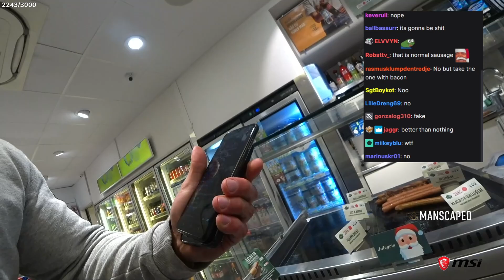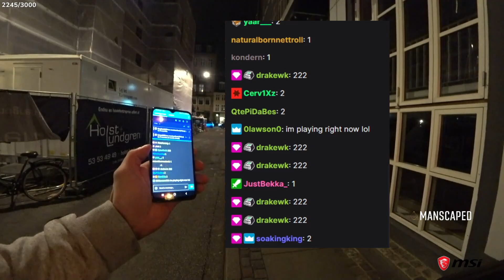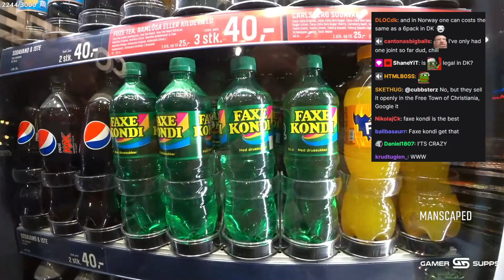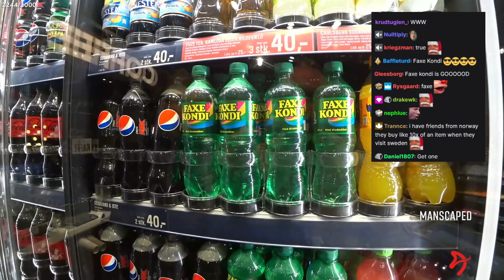Norwegians Try Danish Hot Dogs - IRL With Knut Copenhagen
Me and @Knutspild  were in Copenhagen for a Dragonflight event and we decided to go on a little adventure in the city

0:00 Quest accepted
4:59 Does this count?
11:46 We found it
15:07 Danish hot dog review
19:47 Faxe Kondi review